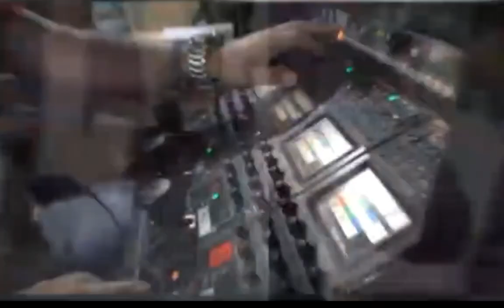Primera Impresión: Carlos Aguinaga, expresidente del TSE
Reformas al Código de la Democracia y las denuncias contra la campaña de AP en 2013